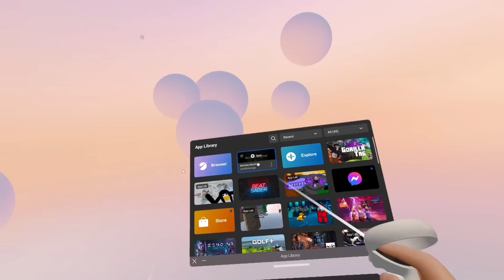I Got EARLY ACCESS To Monkey Mischiefs NEW UPDATE… (Free Multiplayer + More!)